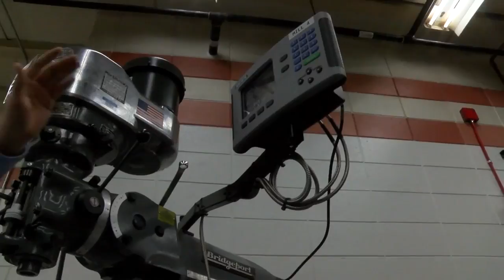Franklin High School's emphasis on trade industry paying off for students, local businesses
The skyrocketing cost of a four-year college degree has many students looking at alternatives.